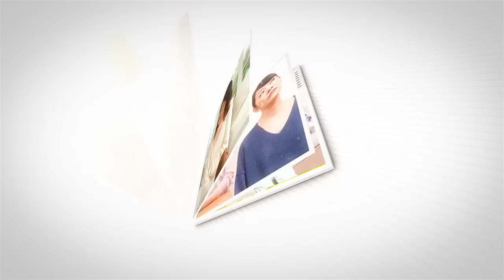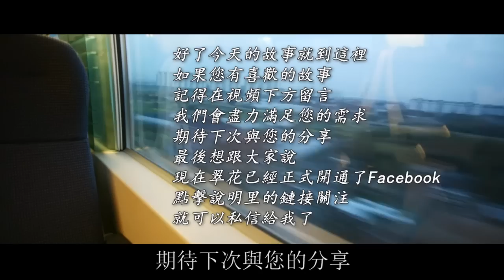坐月子給婆婆一萬餐費，婆婆轉頭給了小叔子讓我每天吃剩飯，兒媳：就你精別人都傻！